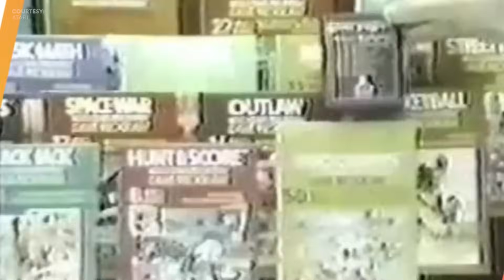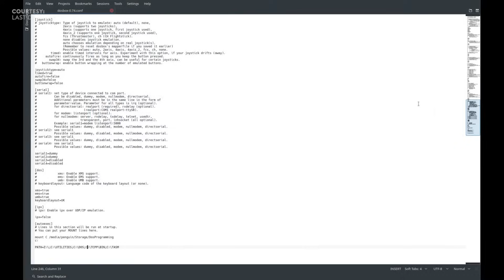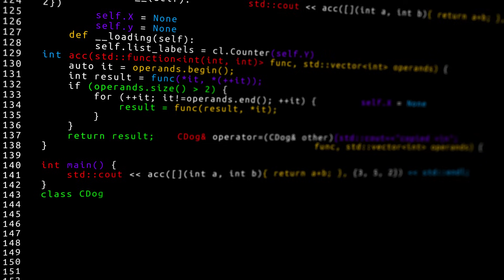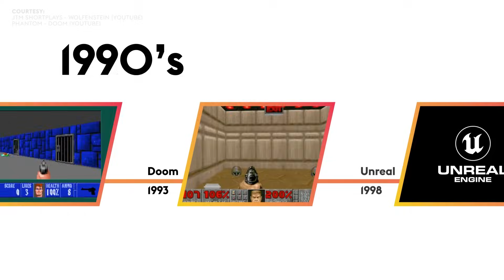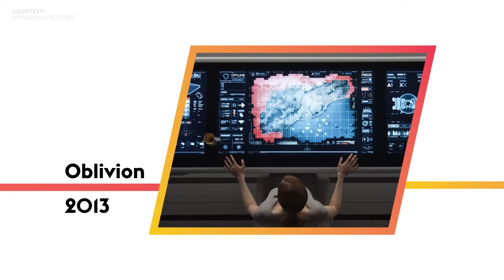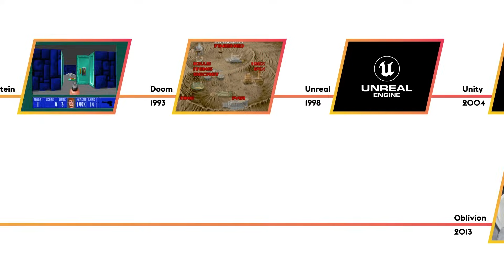Gaming Engines and the Rise of Virtual Production | AVIXA Explains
Think game engines are only for video games?  Think again.  In this episode of AVIXA Explains, we take a deep dive into the evolution of virtual production.  From the release of Atari and Star Wars in 1977 to the breakthrough success of the Mandalorian in 2019, virtual production now offers filmmakers limitless flexibility with their sets in real-time.  And it's creating new opportunities for the professional AV community.